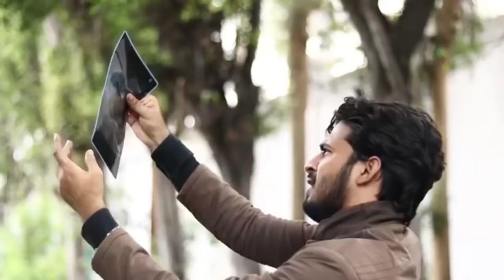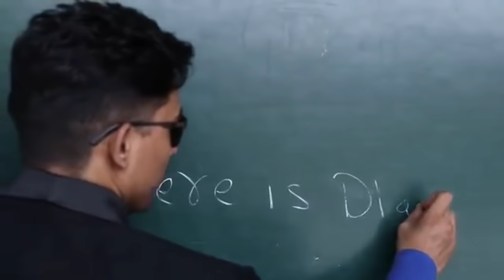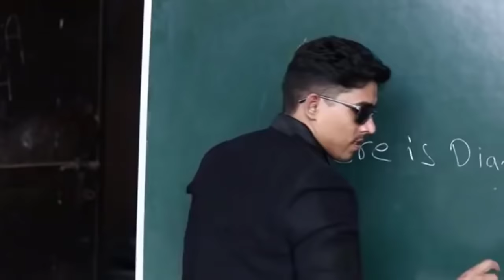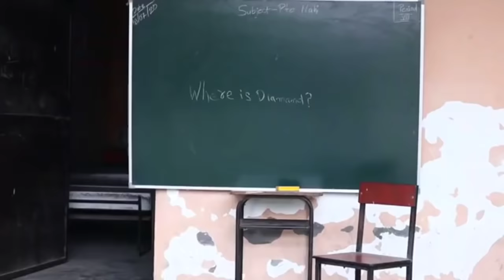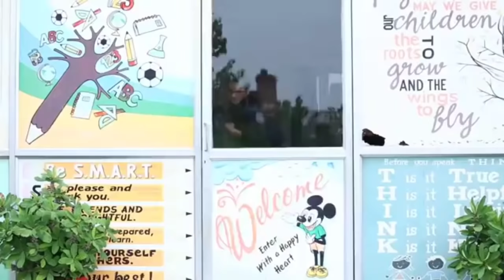Cid Team | Finding Diamond | Round2hell | R2h